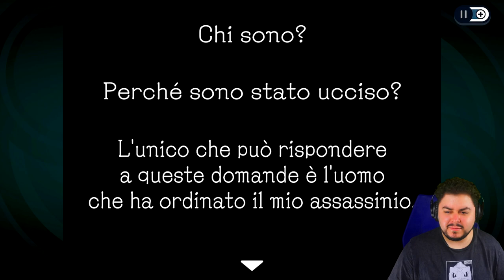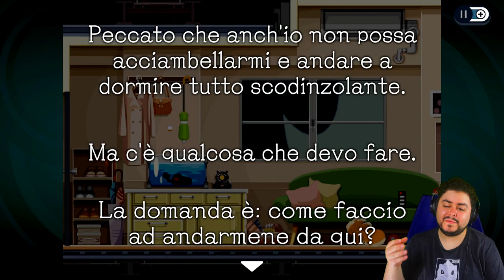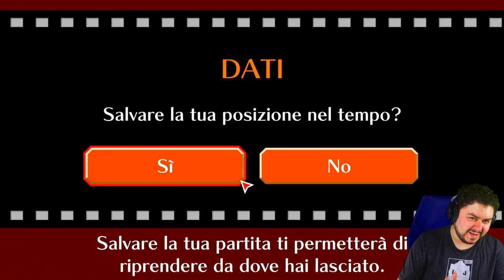Ghost Trick - Capitolo 2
Mi fermo qui con Ghost Trick. Mi piace come fosse la prima volta, ma non è da video per il canale. Non mi ha dato quel feeling che mi danno le altre serie.